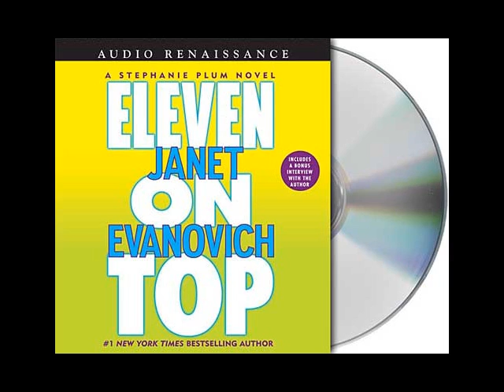Eleven on Top by Janet Evanovich--Audiobook Excerpt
Listen to an audiobook excerpt from Janet Evanovich's #1 New York Times bestselling Eleven on Top, narrated by Lorelei King. Stephanie Plum is thinking her career as a fugitive apprehension agent has run its course. She's been shot at, spat at, cussed at, fire-bombed, mooned, and attacked by dogs. Time for a change, Stephanie thinks. Time to find the kind of job her mother can tell her friends about without making the sign of the cross. So Stephanie Plum quits. Problem is, jobs that are safe and normal for most people aren't necessarily safe and normal for Stephanie Plum. Trouble follows her, and the kind of trouble she had at the bail bonds office can't compare to the kind of trouble she finds herself facing now.

Learn more about the bestselling mystery novel Eleven on Top